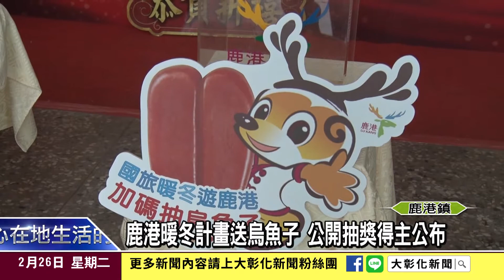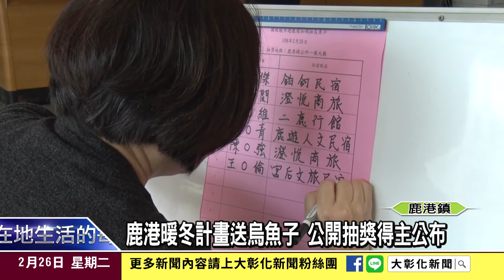1080226鹿港暖冬計畫送烏魚子 公開抽獎得主公布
鹿港鎮公所響應觀光局暖冬計畫，在一份月推出民眾住宿加碼贈送烏魚子活動，總共有13家，提供了768間住宿房間的名單，並於今日26日由鹿港鎮長許志宏和民宿業者，在鎮公所大廳現場公開抽獎，抽出10位民眾